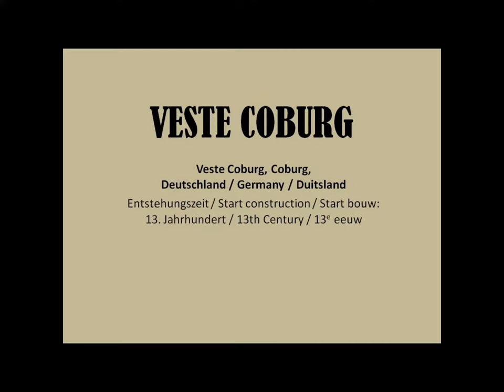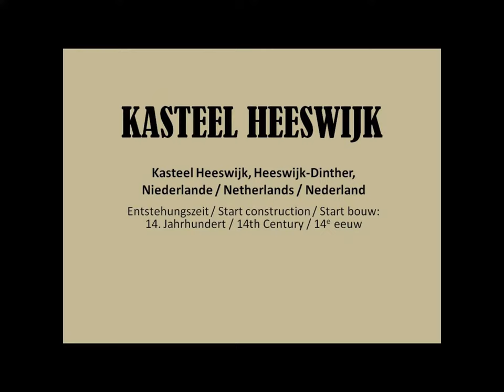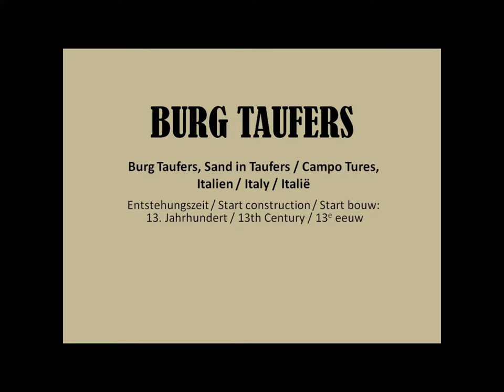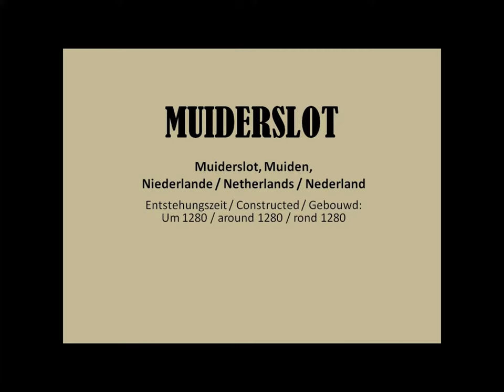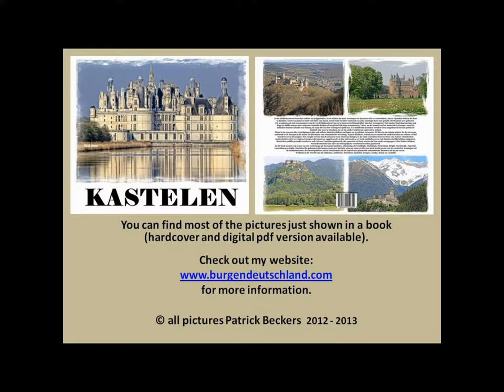European Castles Part 2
Slide-show with pictures of European castles & palaces.